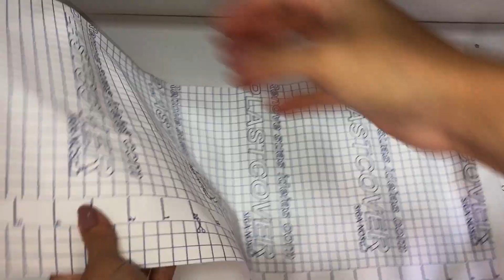REFORMEI MINHA PENTEADEIRA! DE FORMA FÁCIL E SUPER BARATA!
Venha conferir outros vídeos aqui no canal...

🔔 VÍDEO NOVO: Quarta, Sexta e Domingo.

Thaynara Lorenzi
Posta Restante
R: Joaquim C. Maciel, Nº 557
Cosmorama – SP
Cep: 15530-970